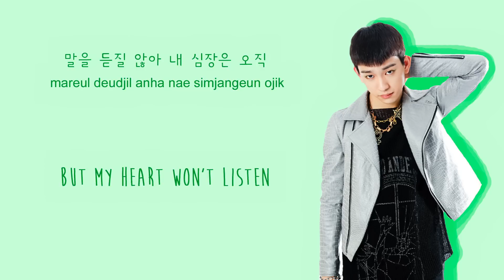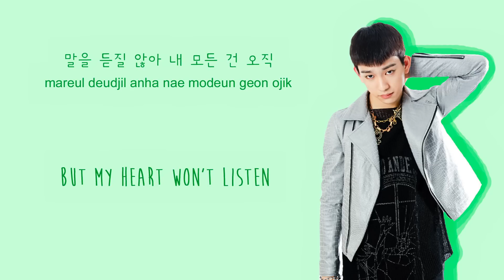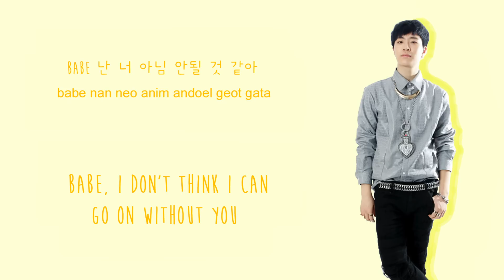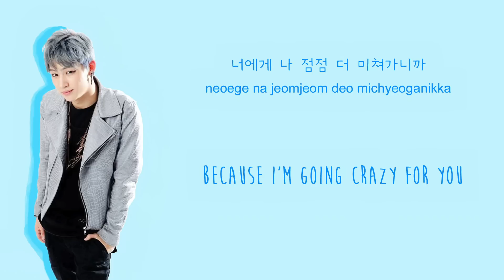GOT7 - Like Oh [Color Coded Han/Rom/Eng Lyrics]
GOT7's song, "Like Oh", from their album, "Got It?"

Mark [pink]
JB [blue]
Jackson [red]
Jinyoung [green]
Youngjae [yellow]
BamBam [purple]
Yugyeom [orange]
All [gray]